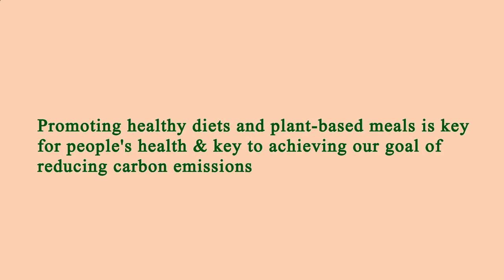Locate Restaurants Near Me - Local Restaurants Close to Me - Los Angeles, Los Angeles County, CA, US